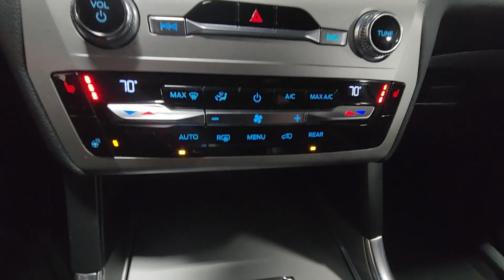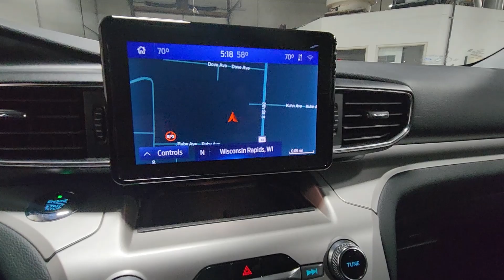2020 Ford Explorer XLT 23015B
2020 Ford Explorer XLT 23015B
Summary
Ford Blue Certified Details: * Limited Warranty: 3 Month/4,000 Mile (whichever comes first) after new car warranty expires or from certified purchase date * 11,000 FordPass Rewards Points to use toward first maintenance visit * 139 Point Inspection * Vehicle History * Roadside Assistance * Transferable Warranty * Warranty Deductible: $100

Equipment
Bluetooth technology is built into the Ford Explorer, keeping your hands on the steering wheel and your focus on the road. This vehicle is a certified CARFAX 1-owner. See what's behind you with the back up camera on this mid-size suv. The state of the art park assist system will guide you easily into any spot. This model excites both driver and bystanders with a polished red exterior with racy lines. Enjoy the convenience of the power liftgate on the vehicle. Expand the cargo capabilities of this Ford Explorer by using the installed roof rack. The vehicle has a 2.3 liter 4 Cylinder Engine high output engine. When you encounter slick or muddy roads, you can engage the four wheel drive on this model and drive with confidence. Anti-lock brakes will help you stop in an emergency. This 2020 Ford Explorer looks aggressive with a streamlined rear spoiler. It has an adjustable telescoping wheel that allows you to achieve a perfect fit for your driving comfort.

Packages
CLASS III TRAILER TOW PACKAGE: cargo area management system COMFORT PACKAGE: 1st & 2nd Row Heated Seats; Heated Steering Wheel EQUIPMENT GROUP 202A: LED Fog Lamps; silver-painted front skid plate elements; Remote Start System Equipment listed is based on original vehicle build. Please confirm the accuracy of the included equipment by calling the dealer prior to purchase.